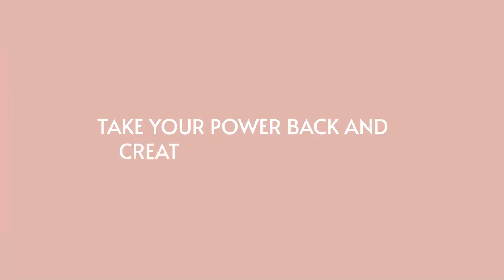Prioritizing Balance And Happiness To Build A Thriving Business with Business Coach Cory Zacker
Cory takes her training in Positive Psychology to help service based entrepreneurs build businesses that they not only love, but make good money and create freedom instead of accidently creating a prison. Cory set out to work for herself and accidently built a business she felt overwhelmed by, and then realized that she needed systems and support in order to have a business that holistically supports her life.

Not only is starting and running a business a whole thing in and of itself, most people aren't prepared for the absolute mindf*ck that happens when you start making money. All your fears, limiting beliefs and unhelpful thought patterns will keep you from success - if you don't get help for them. This is where hiring an actual mindset coach - not Brittany on Instagram who has no actual training but promotes herself as a mindset coach - is going to get you to the next level.